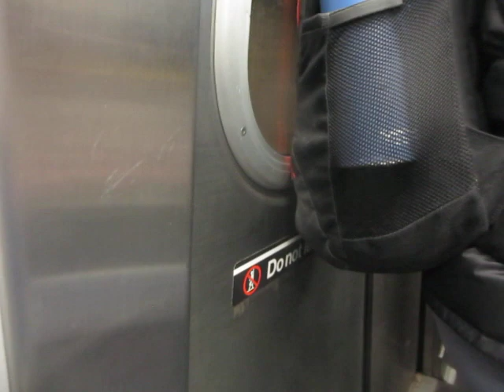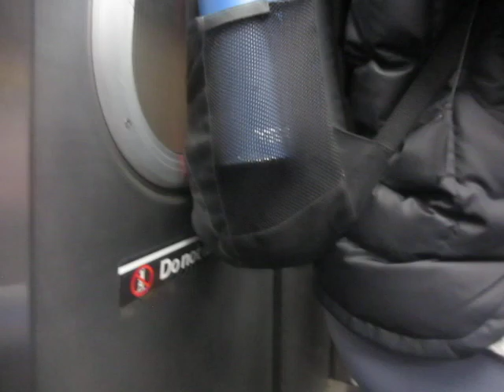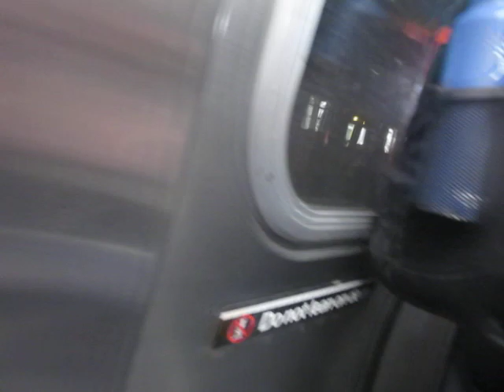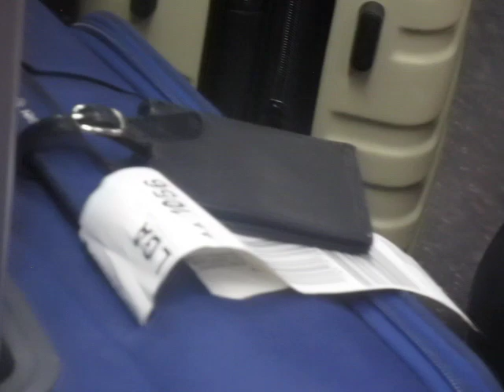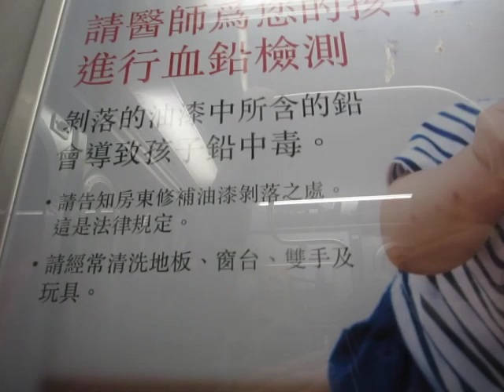R train uploaded under pressure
That day R trains were operating every 15 minutes and seeing that this one left mere seconds after it came, we ran to get it to get to Manhattan.